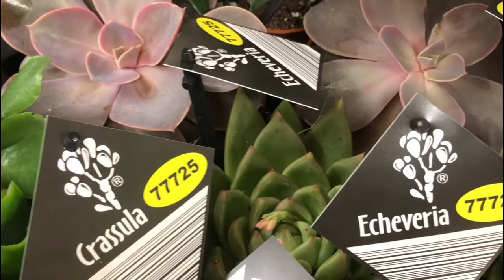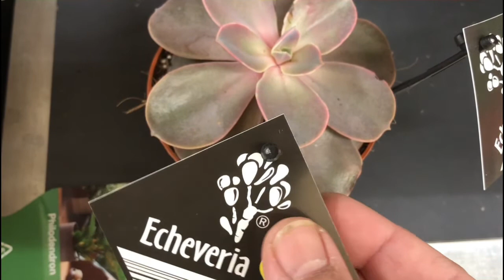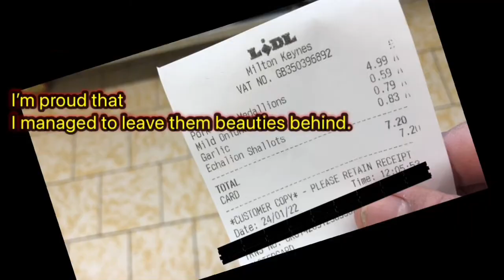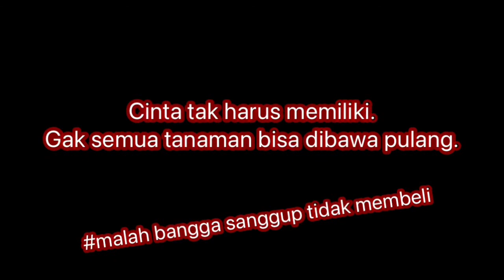Succulent hunt 2022 || Liat-liat sukulen menahan diri tidak membeli kalau gak naksir banget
Love my plants, but must be wise on what to spend it on. Other than money, must also consider space and available time to care for them.
Uhum. Am being good.
Or skint?